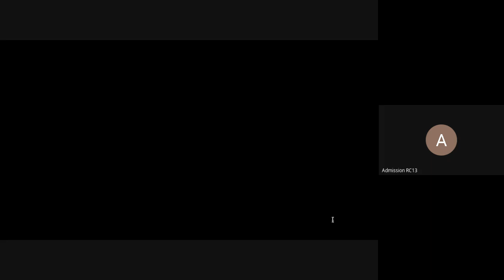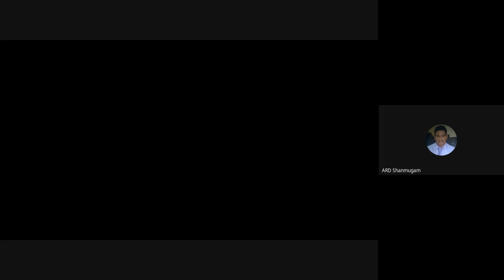Counselling Session for PG Diploma in Agri Business PGDAB 2023 03 05 11 44 GMT+5 30